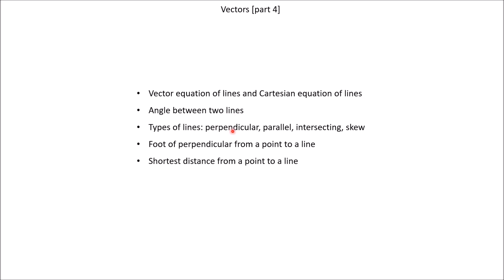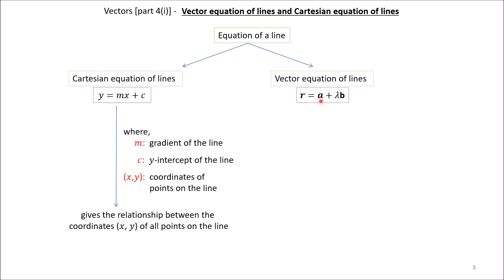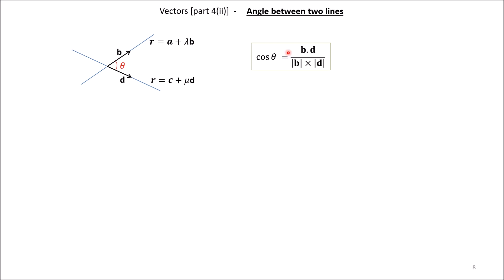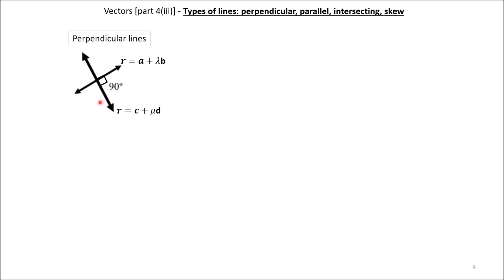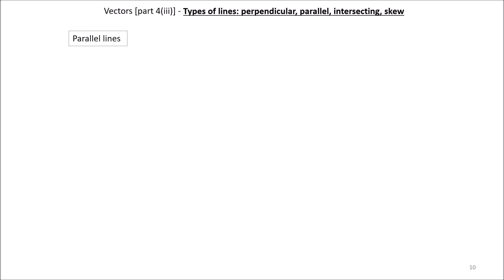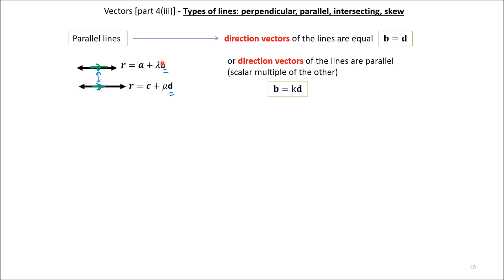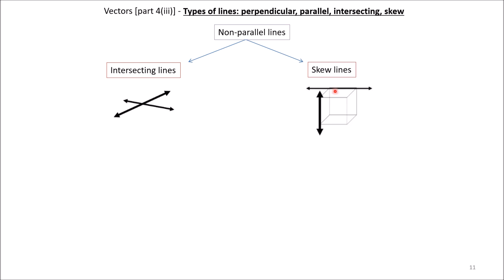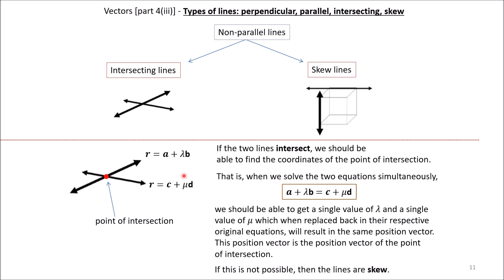Grade 12 [paper 3]: Vectors [part 4: notes] - video 1